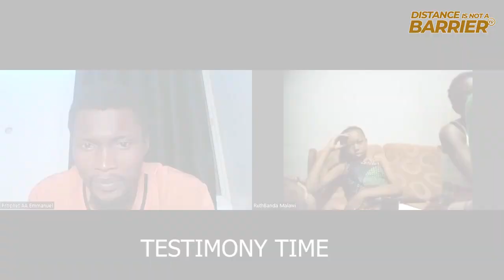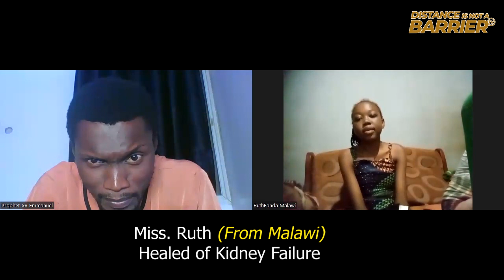14 YEARS OLD GIRL HEALED OF KIDNEY FAILURE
My name is prophet AA Emmanuel, mentored by Prophet TB Joshua through Emmanueltv and total believe in the man of God Prophet TB Joshua. I was once a Muslim but I had an encountered with Prophet T.B Joshua in my dream with cause the conversation to happen.  Through the Grace of Jesus Christ am now a member and family of SCOAN. Like the case of Saul who later became Apostle Paul. By the power of the Holy Ghost am the one pastoring DISTANCE IS NOT A BARRIER TV and PROPHET AA EMMANUEL MINISTRIES on Facebook.

THIS IS THE DISTANCE IS NOT A BARRIER TV
 Dominating The Whole World With The Gospel Of Jesus Christ

DISTANCE IS NOT A BARRIER TV
Our mission is to Dominate The Whole World With Gospel of Jesus Christ.
Making The Gospel Come Alive To The Heart Of Men, Heal the sick and broken-hearted, Deliver those oppressed by the devil, Set the captives free, Reveal the MIND OF GOD to People and Nations and ultimately Lead our generation to the Kingdom of GOD.